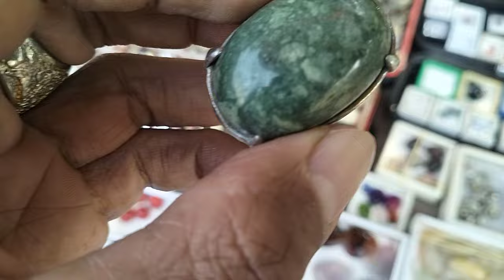LAPAK BATU AKIK RUPA RUPA BANYAK PILIHANNYA